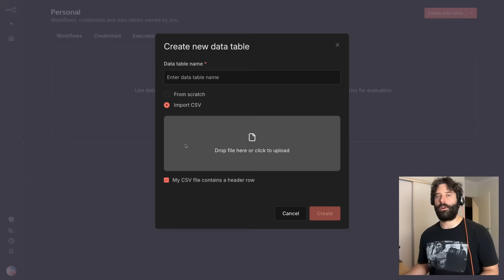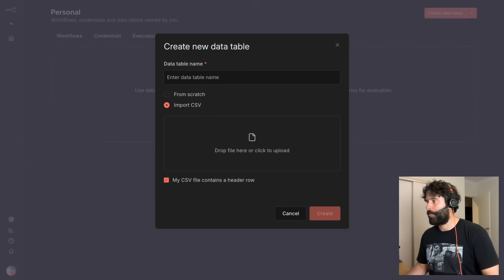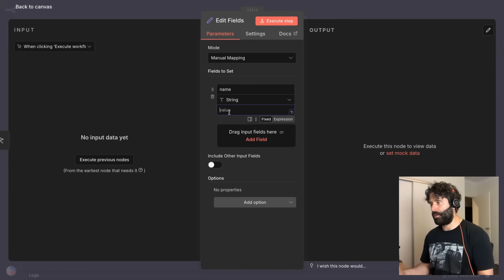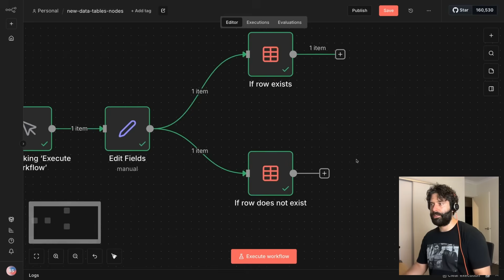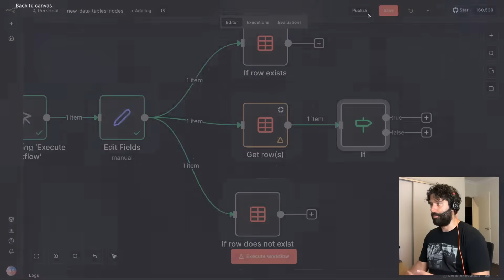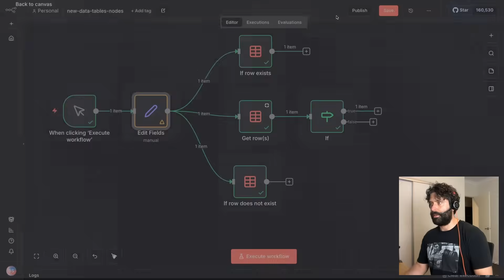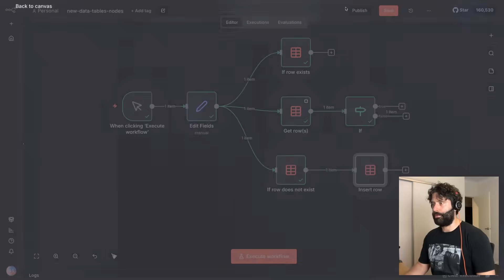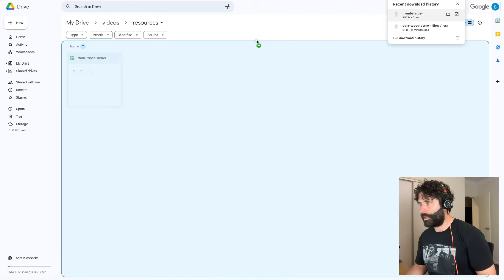n8n Data Tables Just Levelled Up: 4 Game-Changing Updates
In this video, I break down four brand-new n8n updates that make Data Tables way more powerful. You’ll see how CSV import/ export works, how the new “If Row Exists” and "If Row Does Not Exist" operations behave, and how these upgrades let you build smarter workflows. Simple examples, real use cases, and everything you need in 10 minutes.